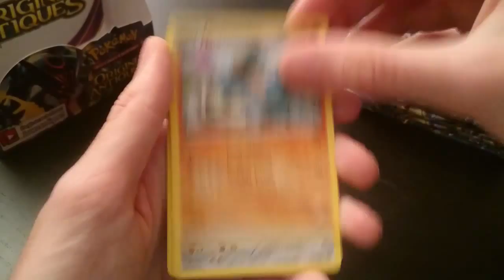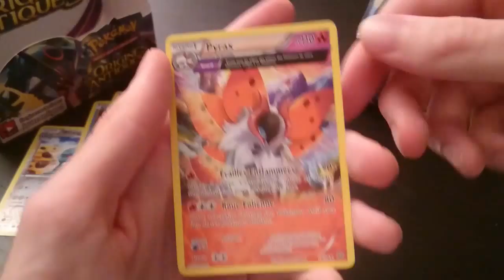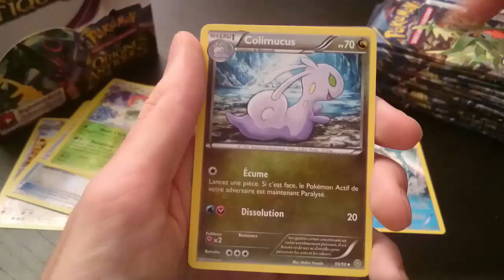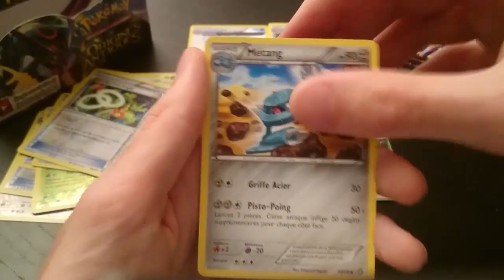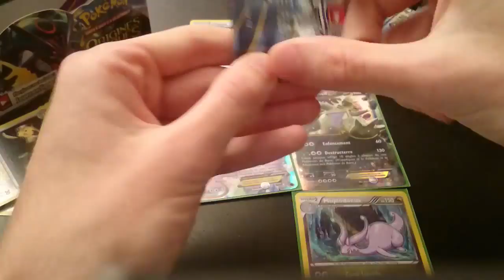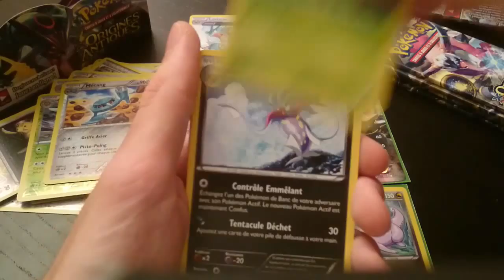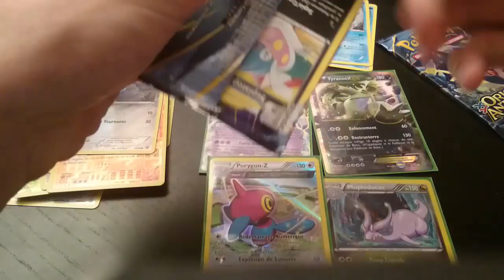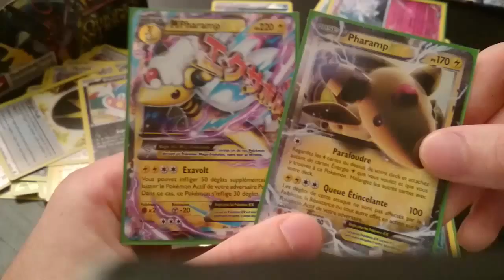Ouverture display Origines Antiques - ULTRA ! :D - Part 2/2